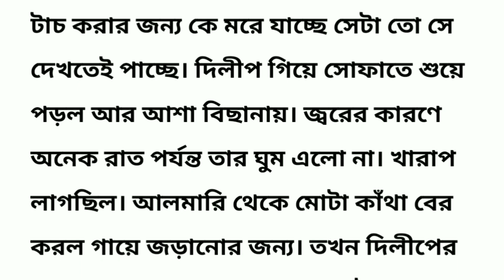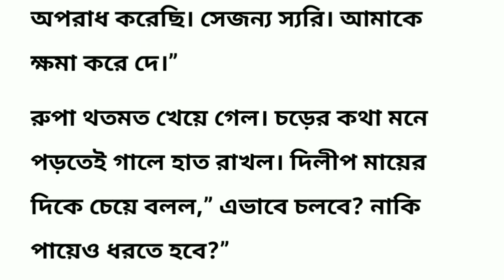আশার সংসার জীবনের গল্প (12th part) Bengali Story